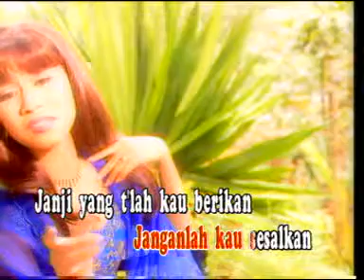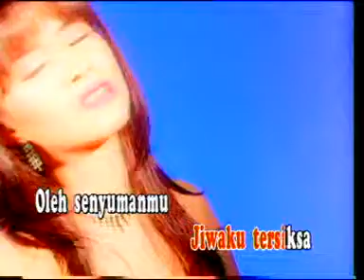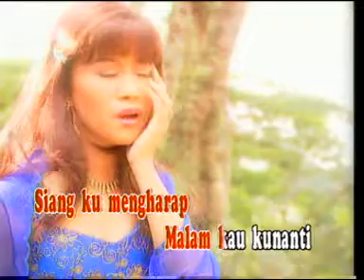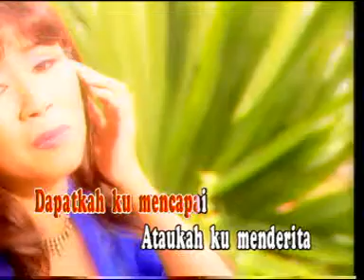Diah Rosita - Janjimu [OFFICIAL]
JANJIMU - DIAH ROSITA [Karaoke Video]

Title : JANJIMU
Artist : DIAH ROSITA
SongWriter : FAUZI
Album : KOLEKSI DANGDUT PILIHAN